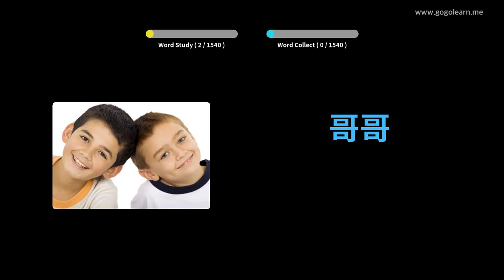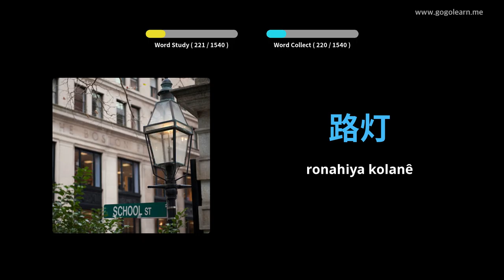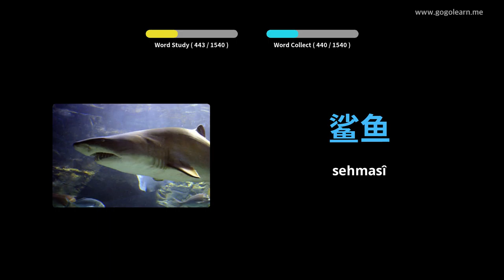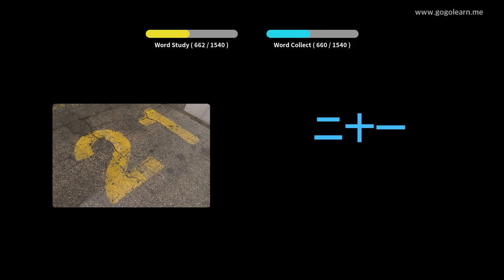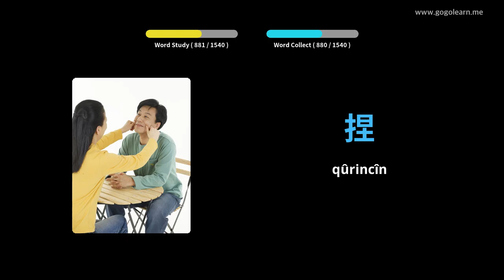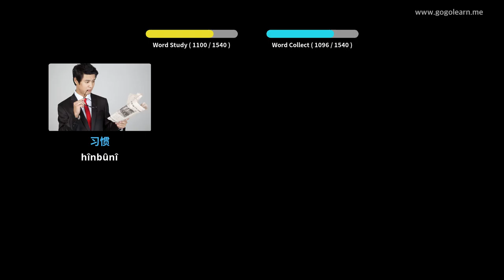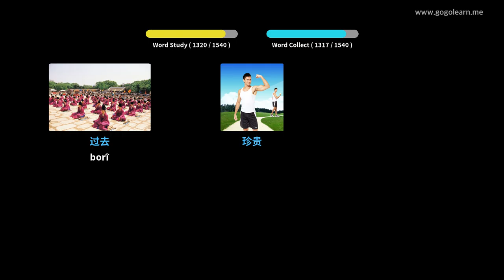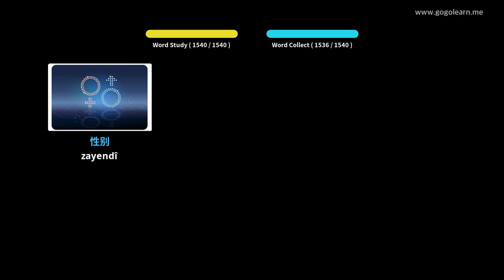Dengbêjên Çînî Bingehîn | Golearn